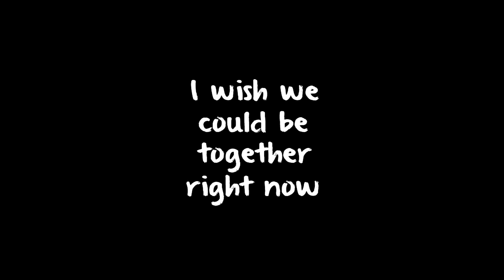أشهر صحيفة ألمانية تقول أن الامغربيات هن أجمل النساء في العالم العربي